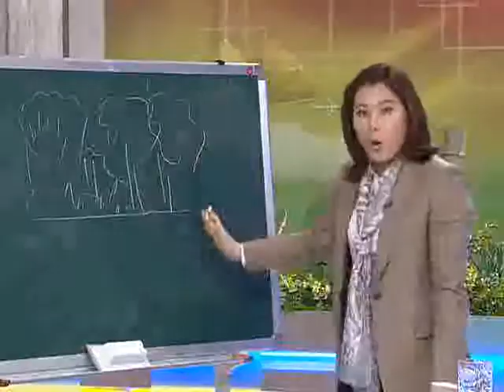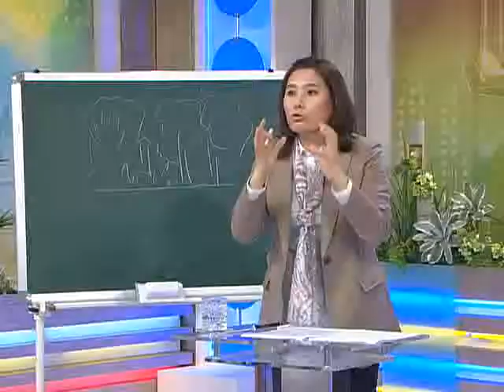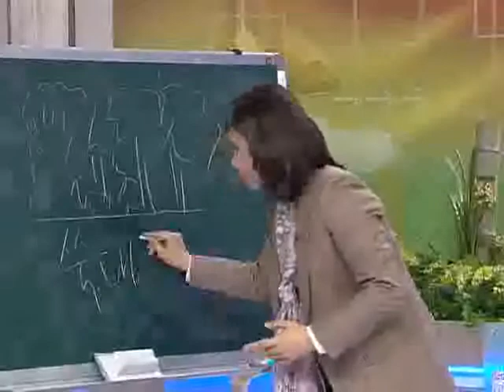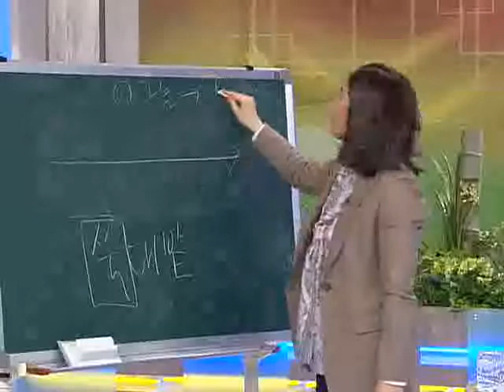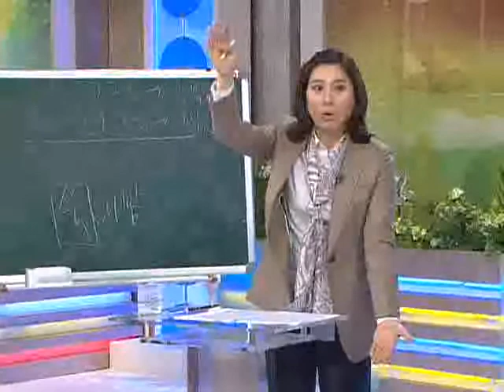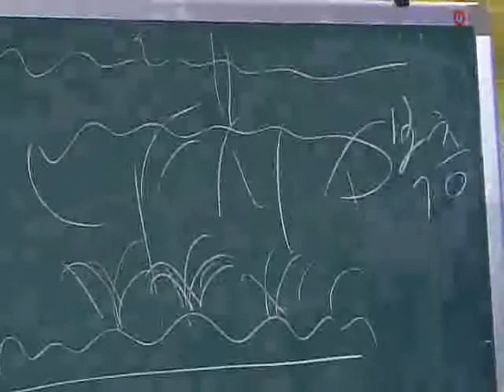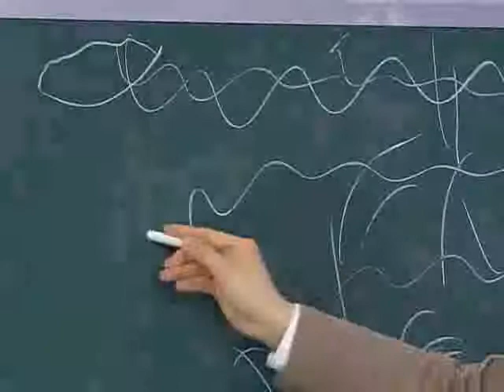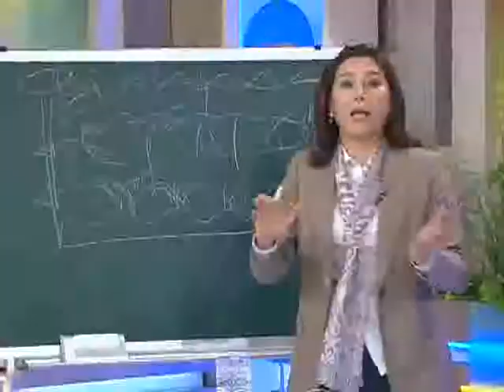TV 평생 대학 - Pyeongsaeng Univ_차윤정, 숲 생태, 이해_#004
EBS TV평생대학, Pyeongsaeng Univ, 20100406, 차윤정의 생명의 숲 - 숲 생태의 이해

차윤정 산림환경학 박사로부터 숲의 생태에 대해 들어본다.